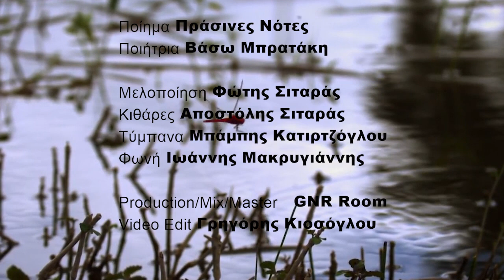Πράσινες Νότες - e.re.seis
Ποίημα     :  Πράσινες Νότες
Ποιήτρια :  Βάσω Μπρατάκη

Μελoποίηση : Φώτης Σιταράς

Κιθάρες  : Αποστόλης Σιταράς
Τύμπανα : Μπάμπης Κατιρτζόγλου
Φωνή      : Ιωάννης Μακρυγιάννης

Rec/Mix/Master :  GNR Room

Poduction : Αποστόλης Σιταράς/Ιωάννης Μακρυγιάννης

Video : Γρηγόρης Κιοσόγλου